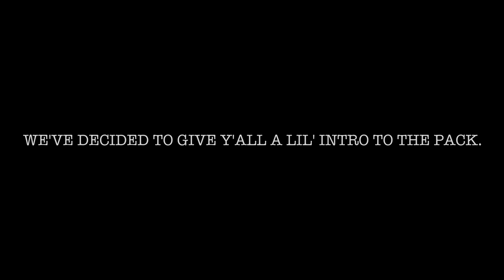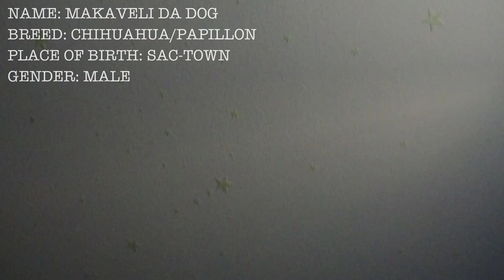Meet My Dogs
Very busy week for me, but I wanted to drop a gem nonetheless. I know you've heard of mention our dogs in some of our vids, here's just a lil intro to our pack. Everyone stay safe & healthy. We love yall.